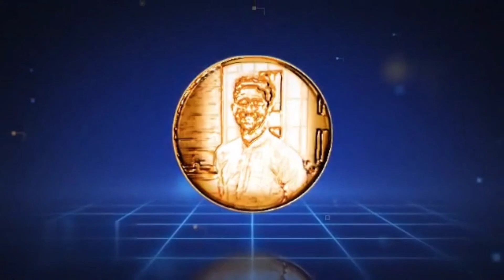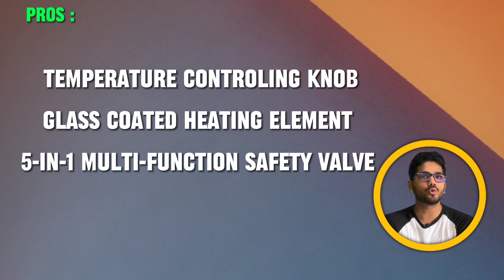Best Geyser 2025 🔥Top Geysers in India 2025 🔥Best Geyser 15 liters🔥Geyser Buying Guide 2025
Discovering the ideal Geyser in India for 2025 can be a challenge, given the diverse budget constraints and the influx of new models in the market. The type of water supply to your home is a crucial factor in making the right choice, as those with hard water require a different Geyser compared to those in high-rise buildings. In this comprehensive video, I'll navigate through the top Geyser options in India for 2025, evaluating and ranking them based on features, pricing, and compatibility with soft or hard water conditions.

This video aims to simplify your winter appliance shopping by providing an in-depth comparison of the leading Geyser brands and models available in India. I've personally tested and installed various geysers in my home, meticulously outlining the pros and cons of each. By the end of this video, you'll be well-informed to make a decision tailored to your specific needs and requirements.

Havells Monza EC
AO Smith HSE
V-Guard Divino
Bajaj New Shakti Neo
Crompton Arno Neo